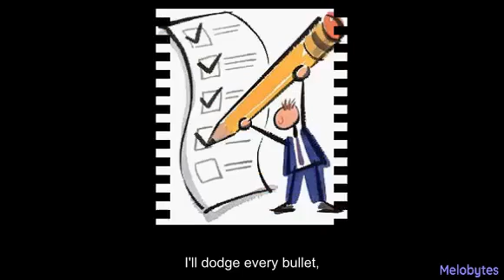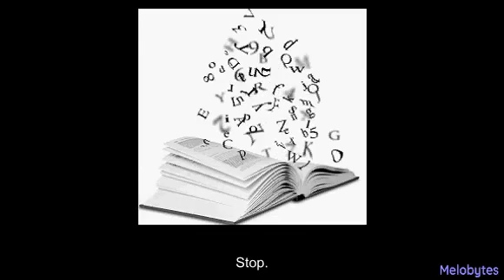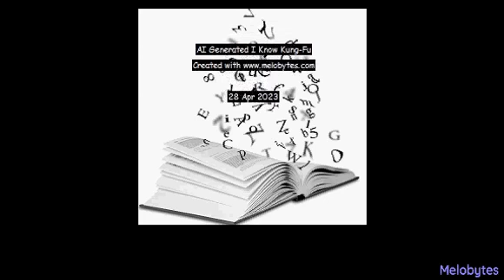AI Generated I Know Kung-Fu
Lyrics by chatGPT, music and video by Melobytes.